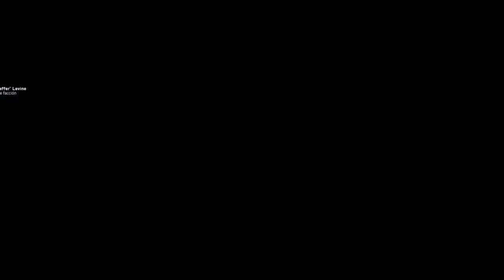NICK FURIA | MARVEL'S AVENGERS - FUTURO IMPERFECTO #35